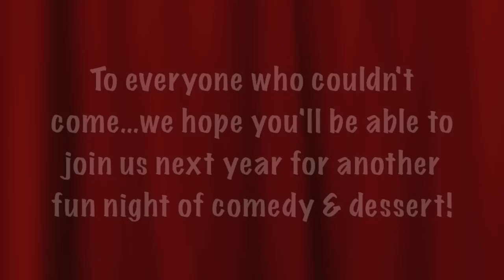PSC Comedy Night 2012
Our local Pregnancy Support Center hosted "A Night of Comedy and Desserts" as a fundraising event on Oct. 27, 2012.  I filmed and edited this video of the event.